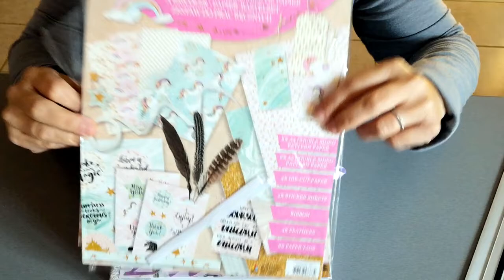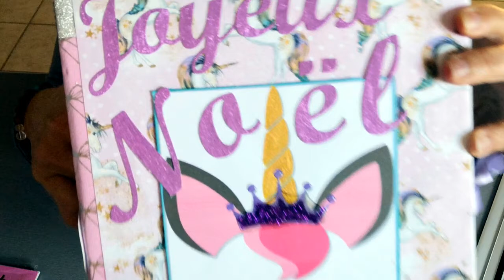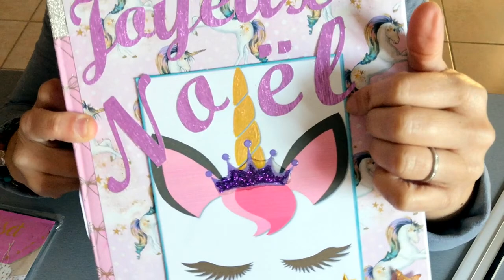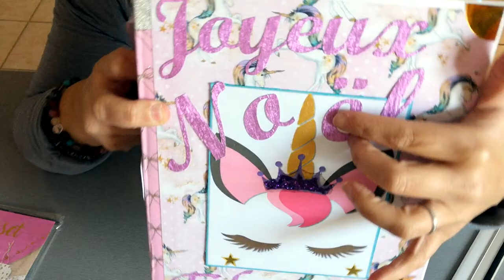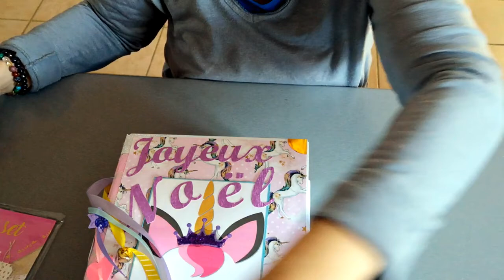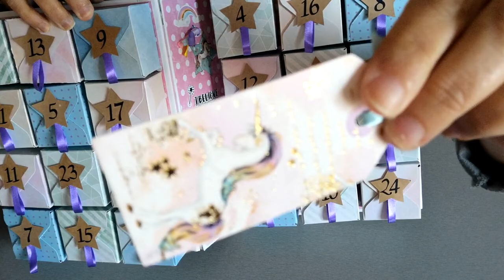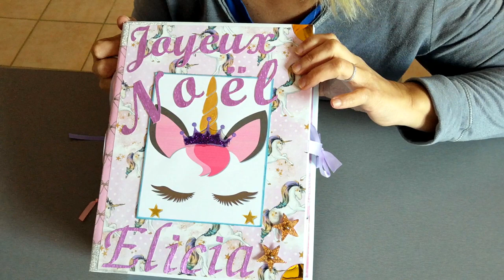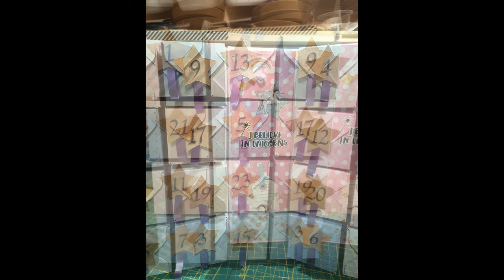Présentation calendrier de l'avent #2 Licorne